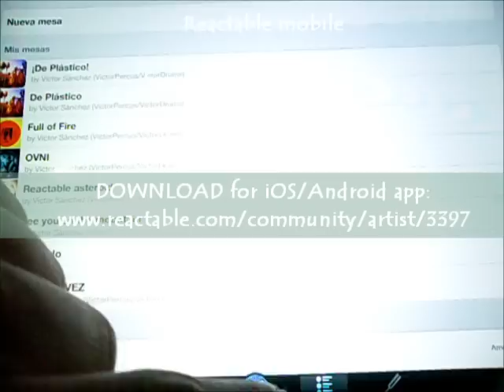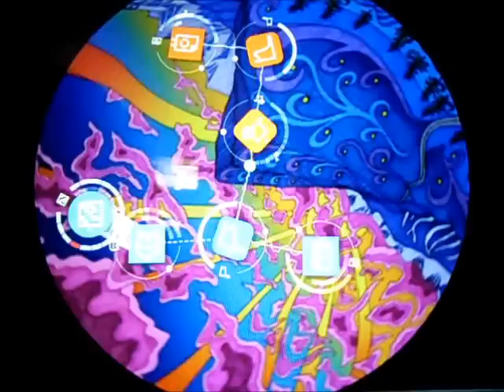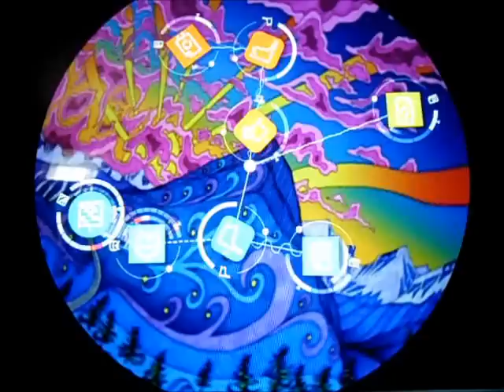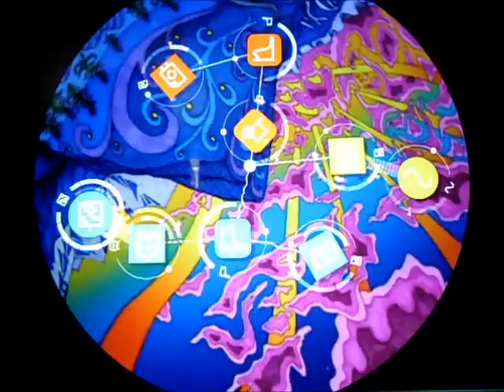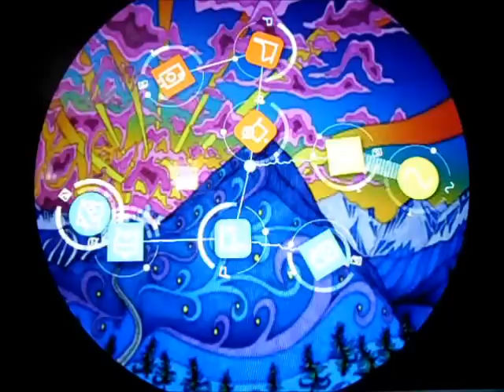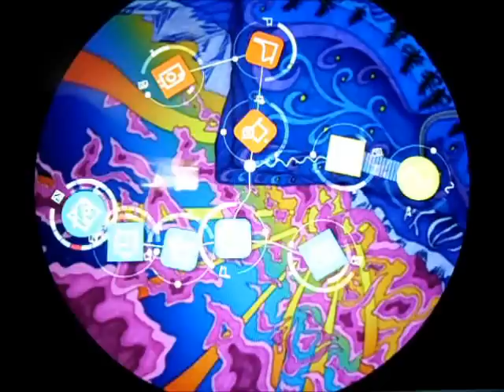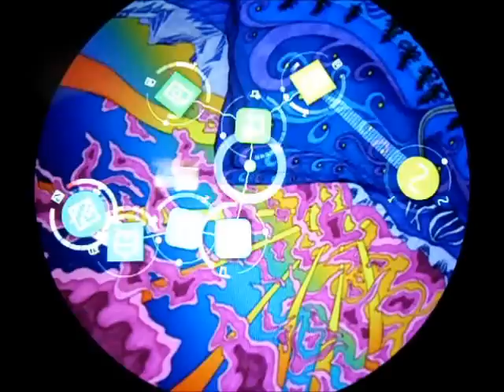Reactable - See you on the mountain (performance by Víctor Sánchez)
"See you on the mountain", my new Reactable love song.

Enjoy all my tables and media content.

Cheer from Mexico City